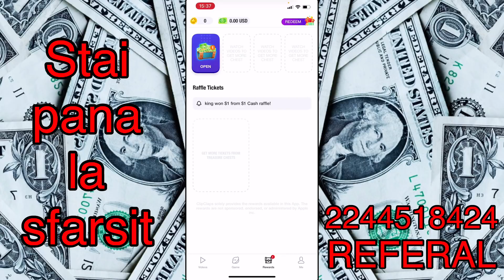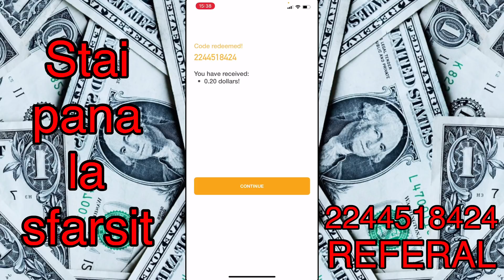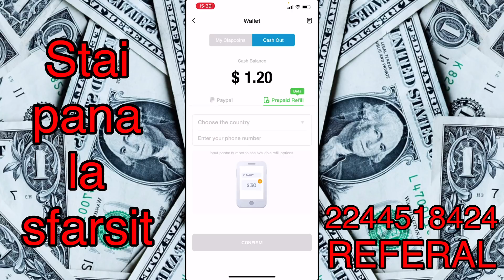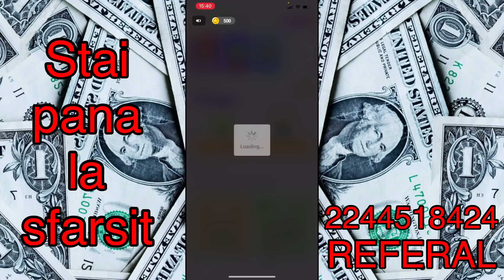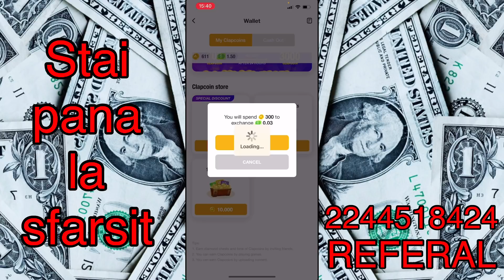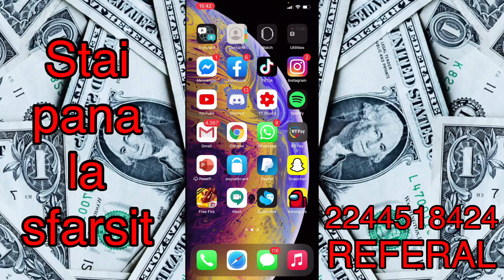CUM SA FACI BANI PE TELEFON RAPID SI GRATIS! CLIPCLAPS UPDATE